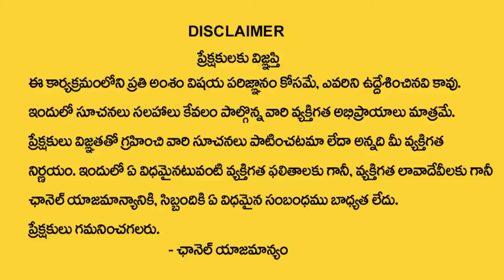నేడే భానుస‌ప్త‌మి ఈ మంత్రం జ‌పిస్తే..| Bhanu Saptami Mantram | Surya Mantram In Telugu | TSW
Watch► నేడే భానుస‌ప్త‌మి ఈ మంత్రం జ‌పిస్తే..| Bhanu Saptami Mantram | Surya Mantram In Telugu | TSW